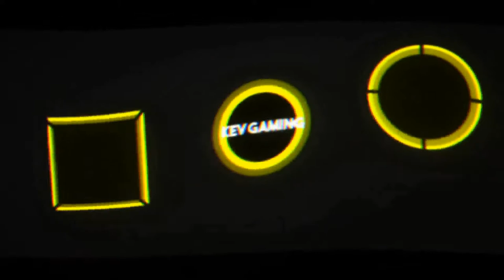Let's Play DiRT 4 #117 Historische Legendenserie USA Teil 2